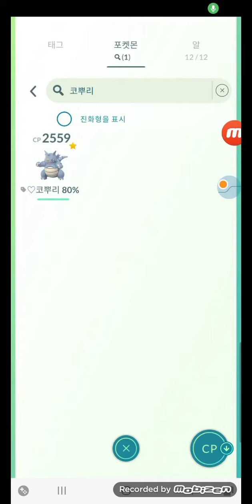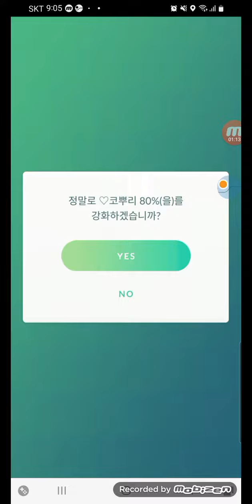[Poop Dog] 포켓몬고 코뿌리 강화 2559 to 2801